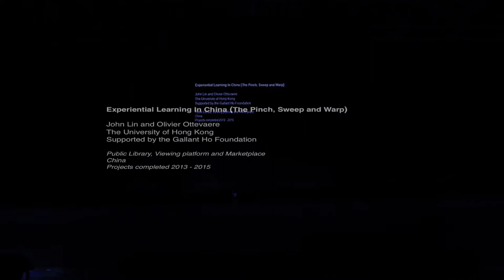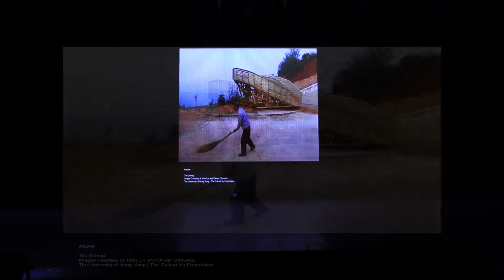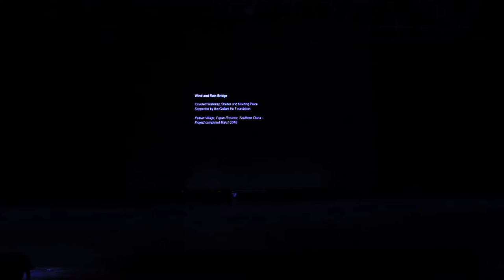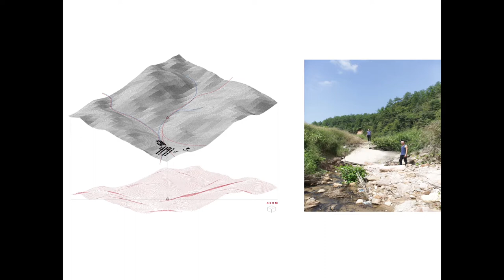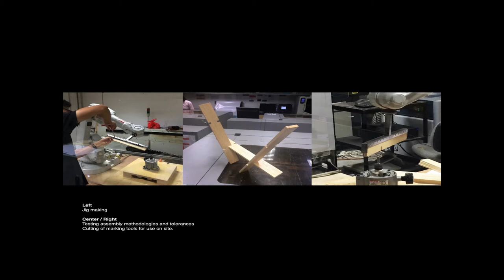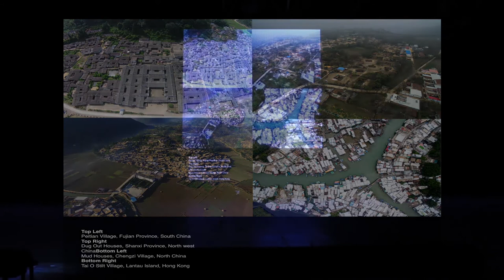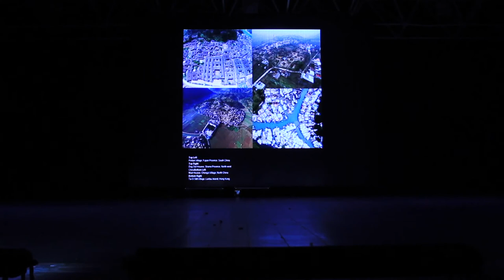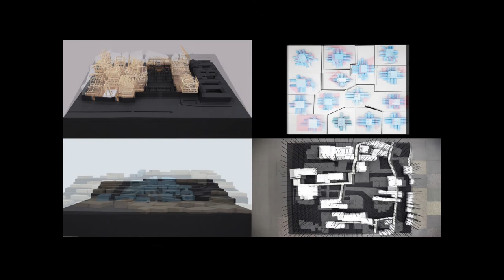HK Urban Lab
Conferencistas 2016 - HK Urban Lab - Donn Holohan - Chino